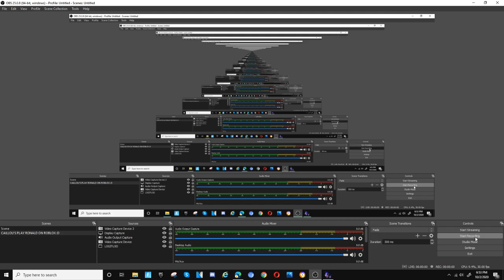EliasTime On Cartoon Network